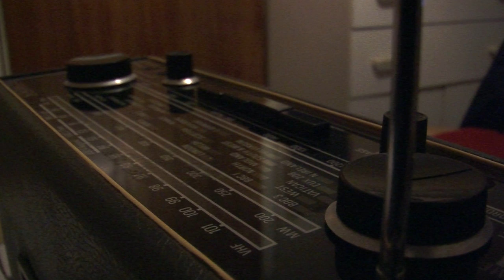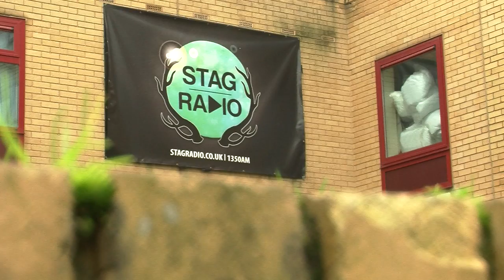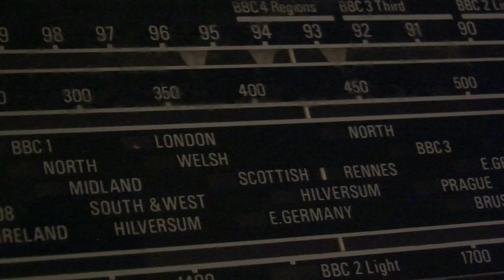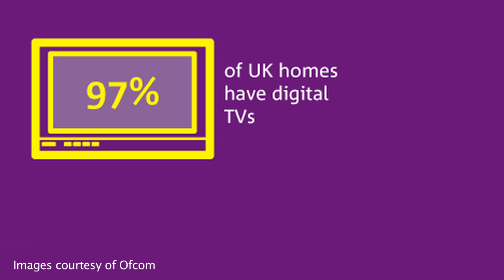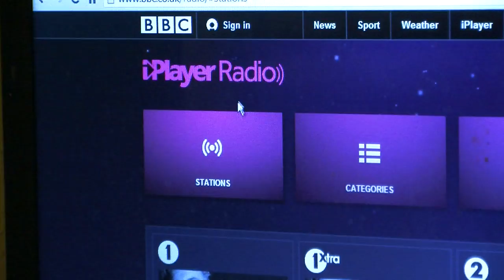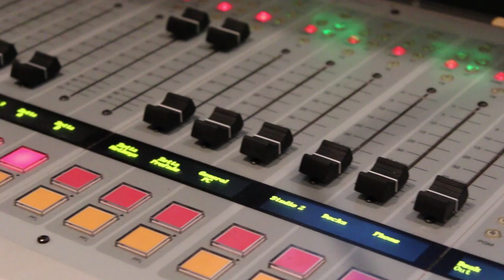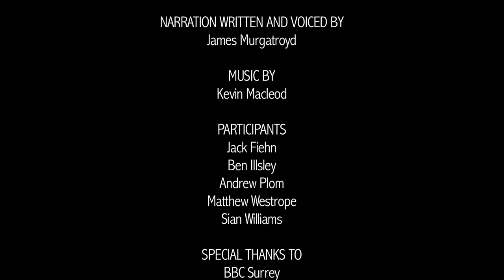Tune In (Documentary)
A documentary film made as part of my film course, the result of three months work, that analyses the relevance of radio in today's world. Made as a group of three with Floyd Konde and Scott Buckingham